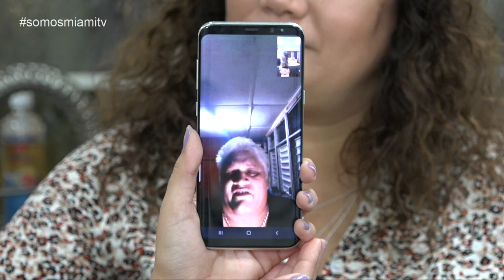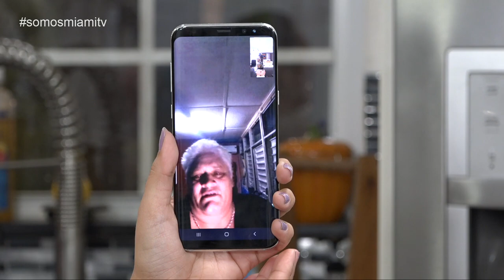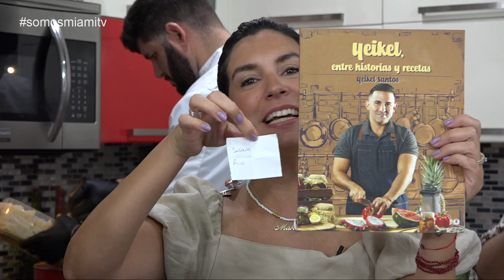El actor Mijail Mulkay recibe una divertida sorpresa desde Cuba. ENTÉRATE!